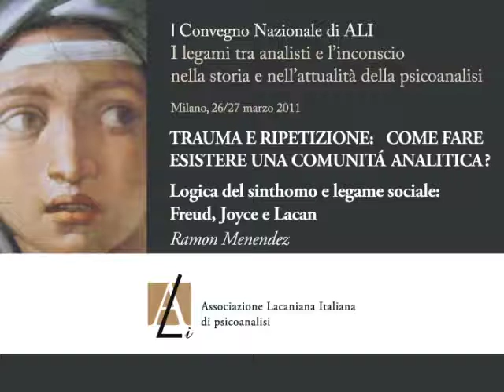Logica del sinthomo e legame sociale: Freud, Joyce e Lacan - R. Menendez - Parte 2 di 3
Primo Convegno nazionale Associazione Lacaniana Italiana di psicoanalisi
I legami tra analisti e l'inconscio nella storia e nell'attualità della psicoanalisi